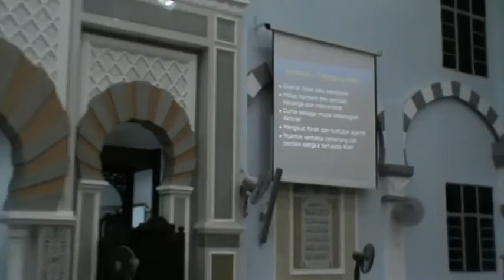Kuliah Maghrib Israk & Mikraj - Masjid Limbongan - Ustaz Lokman bin Awang - 24/05/2014 - Bahagian 2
Kuliah Maghrib Israk & Mikraj di Masjid Limbongan, Besut, Terengganu oleh Ustaz Lokman bin Dato' Haji Awang pada 24/05/2014.. (sambungan)